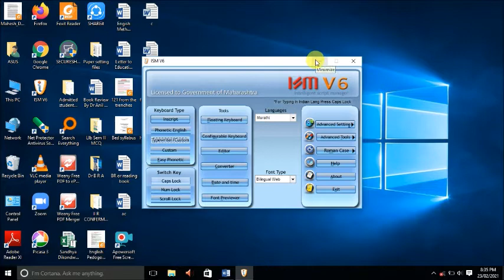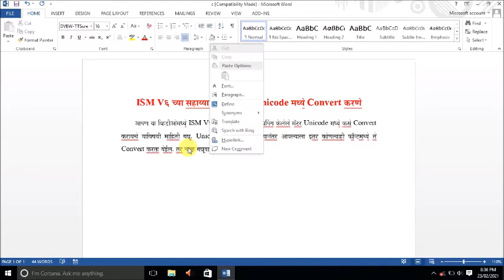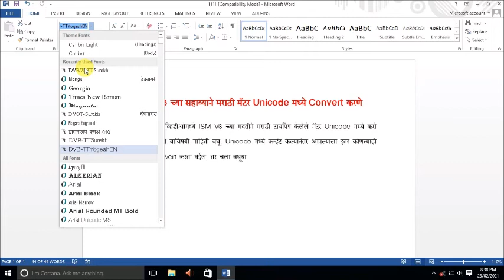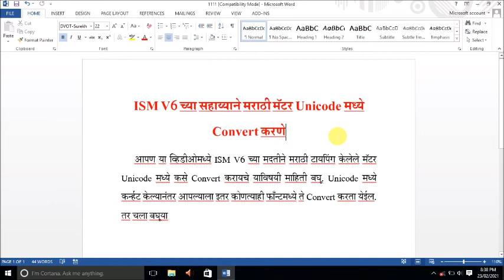ISM V6 Marathi to Unicode convert easily, मराठी मॅटर Unicode मध्ये Convert करण्याची सोपी पध्दत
ISM V6 च्या सहाय्याने मराठी मॅटर Unicode मध्ये Convert करण्याची सोपी पध्दत